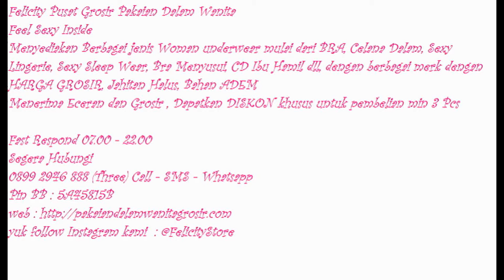Toko Pakaian dalam wanita, Toko Pakaian Dalam Wanita Online, 0899 2946 888 (Three)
Segera Hubungi
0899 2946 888 (Three) Call - SMS - Whatsapp
Pin BB 1 : 5738CB03
Pin BB 2 : 5A45815B
Line : felicitystore